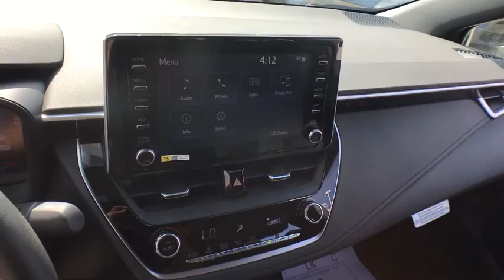2020 Toyota Corolla Countryside, Oak Lawn, Calumet city, Orland Park, Matteson, IL 20090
Blue New 2020 Toyota Corolla available in Countryside, Illinois at Toyota on Western. Servicing the Oak Lawn, Calumet city, Orland Park, Matteson, IL area.

6941 South Western Ave.

Scores 40 Highway MPG and 31 City MPG! This Toyota Corolla boasts a Regular Unleaded I-4 2.0 L/121 engine powering this Variable transmission. Wheels: 18 Machined Alloy -inc: dark gray painted accents, Variable Intermittent Wipers, Trunk Rear Cargo Access.*This Toyota Corolla Comes Equipped with These Options *Trip Computer, Transmission: Dynamic Shift CVT -inc: physical first launch gear and normal and sport driving modes, Transmission w/Sequential Shift Control w/Steering Wheel Controls, Toyota Safety Sense (TSS) 2.0, Tires: P225/40R18 All-Season, Tire Specific Low Tire Pressure Warning, Systems Monitor, Strut Front Suspension w/Coil Springs, Steel Spare Wheel, Side Impact Beams.* Stop By Today *A short visit to Toyota On Western located at 6941 S Western Ave, Chicago, IL 60636 can get you a dependable Corolla today!